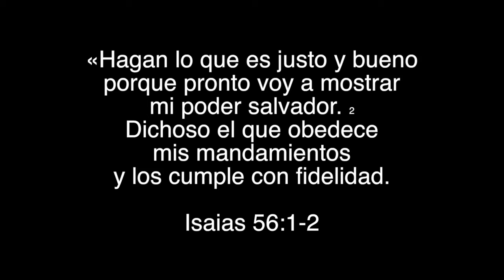IGLESIA DE CRISTO DE PR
RESUMEN VIDEO IGLESIA, CONF PERU